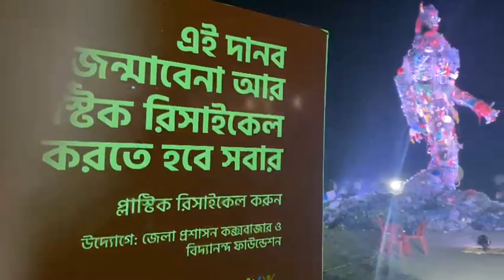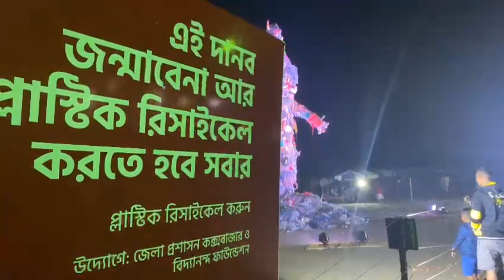কক্সবাজার সমুদ্র সৈকতে দেখা মিলছে এক বিশাল দানব || বর্জ্য দানব || এশিয়ার বৃহত্তম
কক্সবাজার সমুদ্র সৈকতে দেখা মিলছে এক বিশাল দানব || কেন কি উদ্দেশ্যে এই দানবের আর্বিভাব ||

বর্জ্য দানব | বর্জ্য দানব কক্সবাজার || কক্সবাজার সমুদ্র সৈকতের বর্জ্য দানব |বর্জ্য দানব | বর্জ্য দানব কক্সবাজার || কক্সবাজার সমুদ্র সৈকতের বর্জ্য দানব |বর্জ্য দানব | বর্জ্য দানব কক্সবাজার || কক্সবাজার সমুদ্র সৈকতের বর্জ্য দানব |বর্জ্য দানব | বর্জ্য দানব কক্সবাজার || কক্সবাজার সমুদ্র সৈকতের বর্জ্য দানব |বর্জ্য দানব | বর্জ্য দানব কক্সবাজার || কক্সবাজার সমুদ্র সৈকতের বর্জ্য দানব |বর্জ্য দানব | বর্জ্য দানব কক্সবাজার || কক্সবাজার সমুদ্র সৈকতের বর্জ্য দানব |বর্জ্য দানব | বর্জ্য দানব কক্সবাজার || কক্সবাজার সমুদ্র সৈকতের বর্জ্য দানব |বর্জ্য দানব | বর্জ্য দানব কক্সবাজার || কক্সবাজার সমুদ্র সৈকতের বর্জ্য দানব |বর্জ্য দানব | বর্জ্য দানব কক্সবাজার || কক্সবাজার সমুদ্র সৈকতের বর্জ্য দানব |বর্জ্য দানব | বর্জ্য দানব কক্সবাজার || কক্সবাজার সমুদ্র সৈকতের বর্জ্য দানব |বর্জ্য দানব | বর্জ্য দানব কক্সবাজার || কক্সবাজার সমুদ্র সৈকতের বর্জ্য দানব |বর্জ্য দানব | বর্জ্য দানব কক্সবাজার || কক্সবাজার সমুদ্র সৈকতের বর্জ্য দানব |বর্জ্য দানব | বর্জ্য দানব কক্সবাজার || কক্সবাজার সমুদ্র সৈকতের বর্জ্য দানব |বর্জ্য দানব | বর্জ্য দানব কক্সবাজার || কক্সবাজার সমুদ্র সৈকতের বর্জ্য দানব |বর্জ্য দানব | বর্জ্য দানব কক্সবাজার || কক্সবাজার সমুদ্র সৈকতের বর্জ্য দানব |বর্জ্য দানব | বর্জ্য দানব কক্সবাজার || কক্সবাজার সমুদ্র সৈকতের বর্জ্য দানব

Links